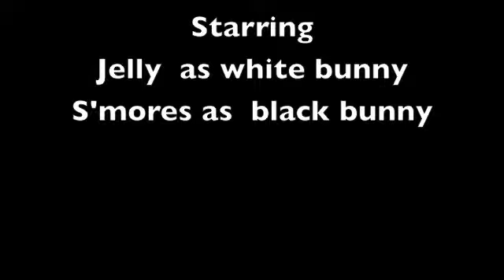Baby Dwarf Bunnies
These are some pictures I forgot to put on youtube so I put them on youtube :3
Aren't they cute?!